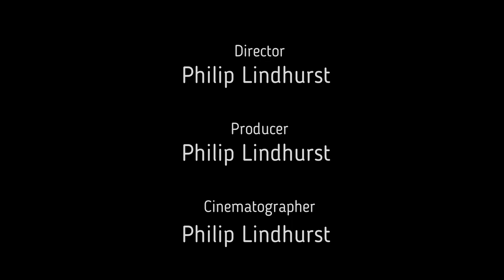Paddock Tours with Nick Catford From Subterranea Britannica 2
Paddock is the codeword for an alternative Cabinet War Room bunker for Winston Churchill's World War II government located in Brook Road, Dollis Hill, northwest London under a corner of the Post Office Research Station site. The name derives from the nearby Paddock Road NW2, in turn named for a nineteenth-century stud farm, the Willesden Paddocks, situated nearby.

The bunker was constructed in total secrecy in 1939 but only rarely used during the war, with only two meetings of the War Cabinet being held there. It was abandoned in 1944.

It comprises some forty rooms on two floors, is semi-derelict with original equipment abandoned and rusted, and a certain amount of water ingress which is kept at bay by an electric extraction pump.

Paddock was used after World War II by the Post Office for research and development and by the Post Office Research Laboratories Sports and Social Club. Paddock lay unused from when the Post Office moved to Martlesham Heath (Suffolk) and vacated the site in 1976 until Network Homes purchased the site (including Paddock) in 1997.

The bunker is owned by Network Homes, an affordable housing association which is responsible for the properties now occupying part of the former research station site above, and used to be open to the public two or three times a year, with free guided tours provided by volunteers from the Subterranea Britannica organisation. It featured on the Channel 5 programme, Underground Britain.

Churchill’s secret bunker really was a secret throughout World War Two (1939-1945).

There are War Rooms under Whitehall, where Churchill held cabinet meetings and slept but he also had another bunker, 40 ft below ground in sleepy Brook Road, Neasden in north-west London.

The bunker, codenamed Paddock, was an alternative to the Cabinet War Rooms at Whitehall, which would not have survived a direct hit. This bunker was deep enough to be completely bombproof. Paddock was meant to be Churchill’s last refuge if the World War 2 Battle of Britain had been lost. It was designed to accommodate the entire war cabinet and 200 staff.

Paddock was so secret, that Churchill only described it as “near Hampstead” in his memoirs. He used it just once for a war cabinet meeting because he thought it was too far away from the city and he found it rather damp.

The bunker was sold to Network Homes (then called Network Housing Association) in 1997 and we built social housing on the land above. We installed electricity and pumps, without which the bunker would be knee-high in water, and made it safe. These works cost £15,000. As a housing association our priority is developing good quality homes that people can afford, so it is not possible for us to recreate the bunker as it would have been in Churchill's day.

Start Title Paddock Tours with Nick Catford From Subterranea Britannica